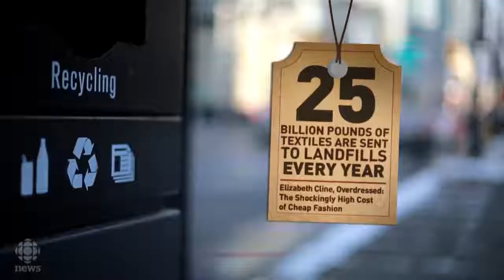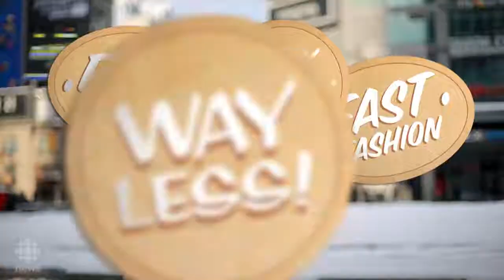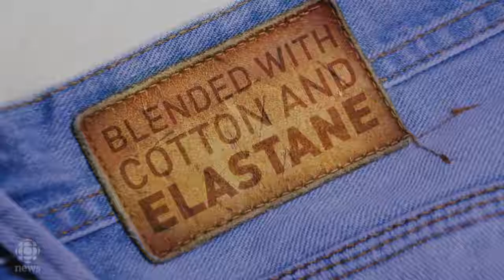Clothing and Pollution - CBC News